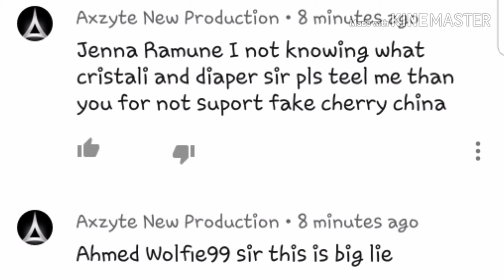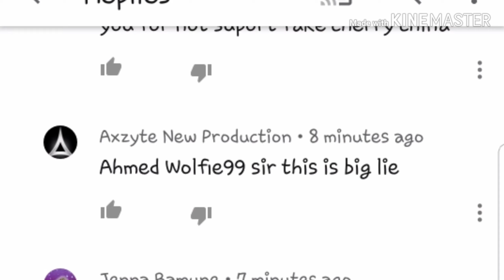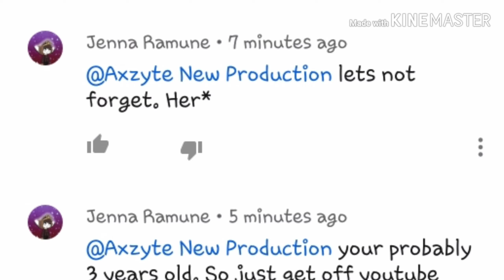Axzyte new production needs to stop! (18+)